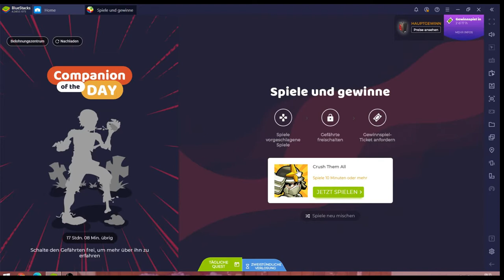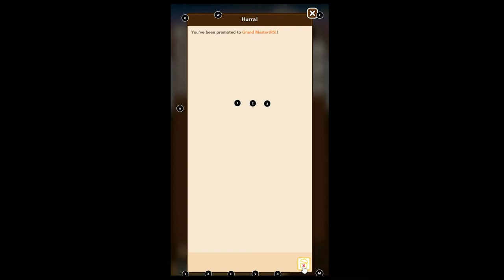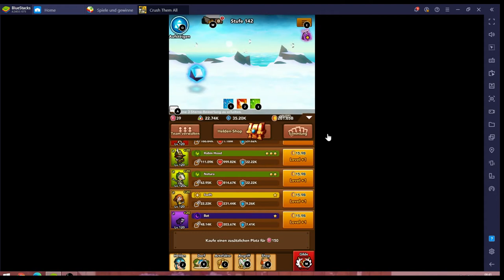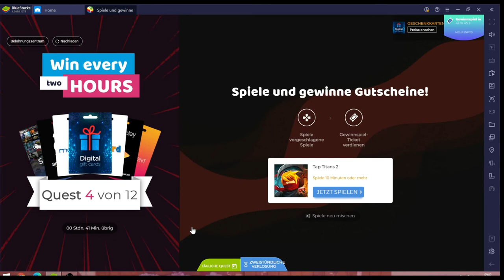Crush Them All #23.10 JndT (BlueStacks)